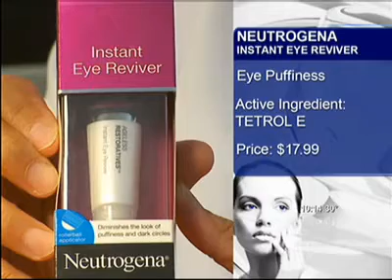Best Cosmetics & Beauty Products on the Market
Dr. Charles Crutchfield shares about some of the best skin care cosmetics on the market, and what they can do for your skin.